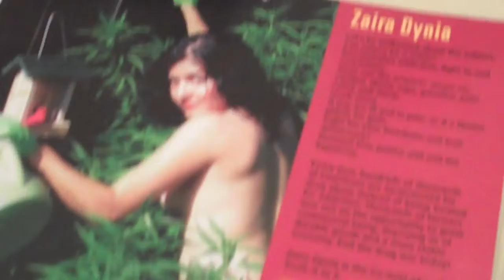Free State Project Liberty Forum Interviews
The Free State Project Liberty Forum are where liberty activists from around the country gather to share the message of liberty.  Here are interviews from that event.